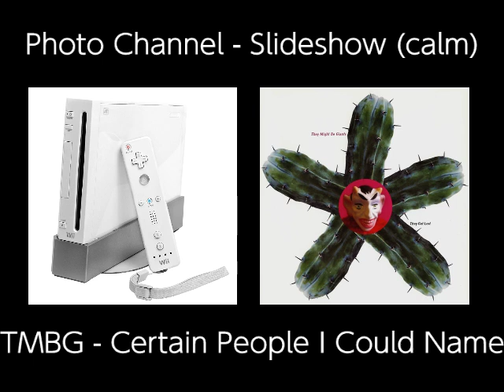These Songs Go Well Together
It's been buggin' me

As always; if you use this, a mention would be nice. :)